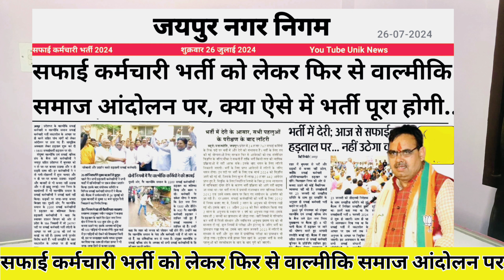Rajasthan Safai Karmchari Bharti 2024 latest news / राजस्थान सफाई कर्मचारी भर्ती रद्द बड़ी खबर / nnj